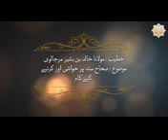Kya sahabi ka sunnat kehna sunnat e nabi nahi hai